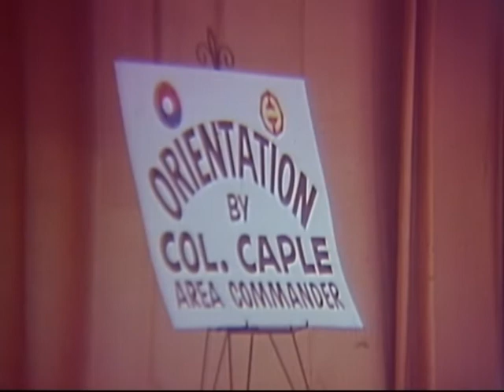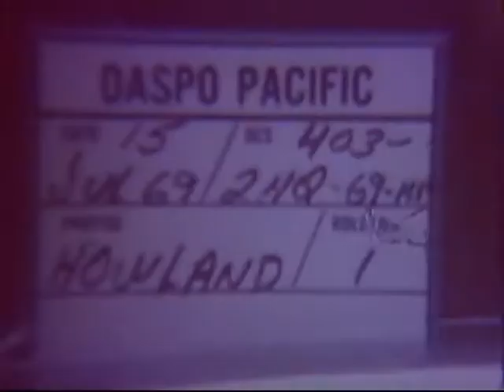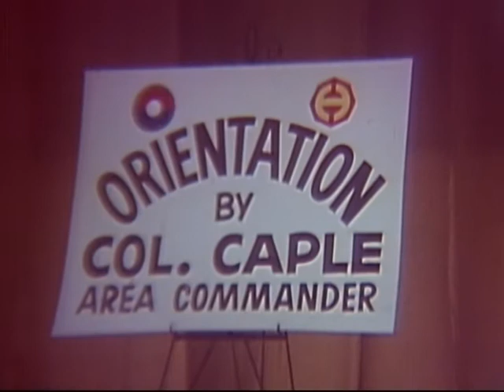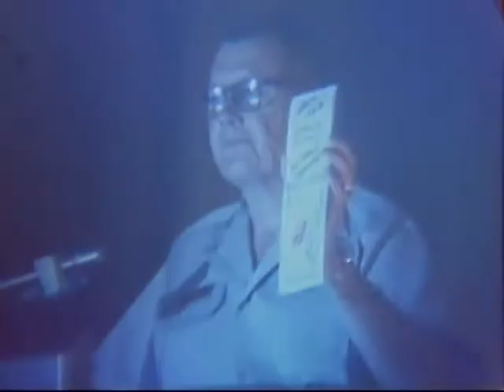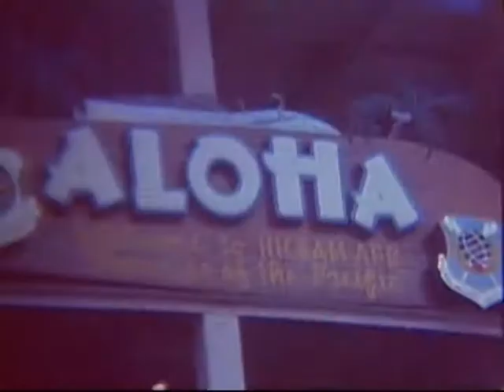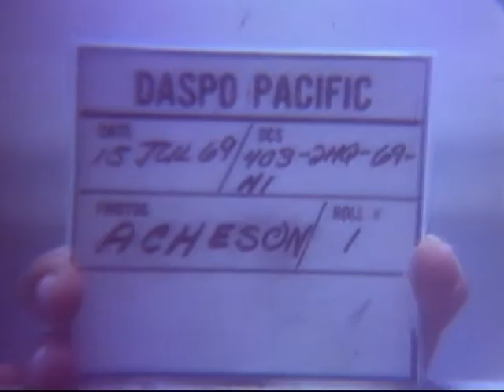REDEPLOYMENT OF THE 9TH INF DIV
REDEPLOYMENT OF THE 9TH INF DIV - DVD Copied by John T. Williams - National Archives and Records Administration 1969 - ARC Identifier 32912 / Local Identifier 111-LC-54657 - Department of Defense. Department of the Army. Office of the Deputy Chief of Staff for Operations. U.S. Army Audiovisual Center. (ca. 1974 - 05/15/1984). Summary: The advance party of the 9th Infantry Division arrive in Hawaii from Vietnam en route to US. LS, MS, officer at podium orients troops on their stay in Hawaii. Troops unload from buses, receive leis and kisses from girls. MCU, troops drink juice, line up for chow and eat. Hawaiian hula girls dance while men eat. (underexposed) Shots of the Commanding Officer and the Sergeant Major orienting the troops. LS, MS, C-141 Starlifter taxis on airfield. Members of the 29th Brigade welcoming committee hold signs of their units. MS, troops leave plane and are met by members of the 29th Brigade. Troops enter buses and depart. BG James K. Terry, CG of the 29th Brigade, arrives by OH- 23 helicopter and greets returnees. LS, C-141 taxiing. MS, troops come off plane, enter buses and depart for Schofield Barracks.